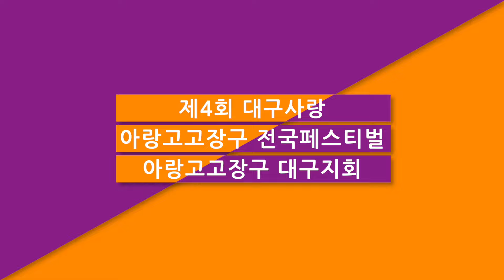대구사랑,아랑고고장구 전국페스티벌,신사랑고개,충북음성지부,사문진 나루터,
제4회 대구사랑 아랑고고장구 전국페스티벌이
2024년 4월28일 사문진 나루터에서 진행되었습니다.
충북음성지부 신사랑고개 입니다.